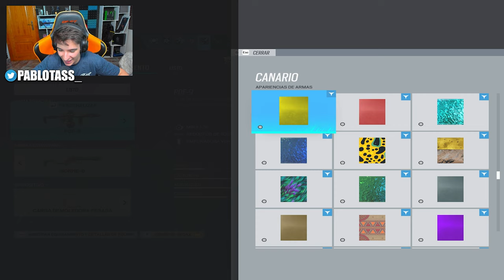¿SENS el OPERADOR OLVIDADO? | RAINBOW SIX SIEGE | Commanding Force | Pablotas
⏩En este Gameplay de Rainbow six siege en Commanding Force: ¿SENS el OPERADOR OLVIDADO?
► ¡Sígueme!